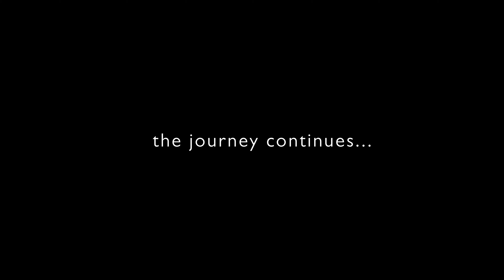Camino Portugues 2022 | Vlog "Part.1"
Herzlich Willkommen zu meinem Vlog. Hier findet Ihr nun regelmäßig Updates zu meiner Reise auf dem Jakobsweg Camino Portugues 2022.